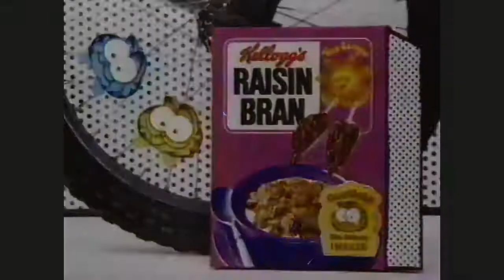Garfield Bike Reflector Kellogg's Raisin Bran Commercial Retro Toys and Cartoons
Garfield Bike Reflector Kellogg's Raisin Bran Commercial